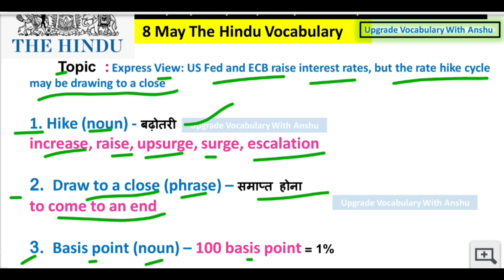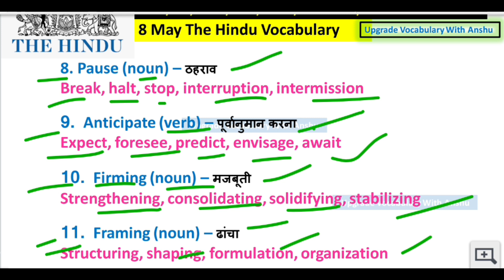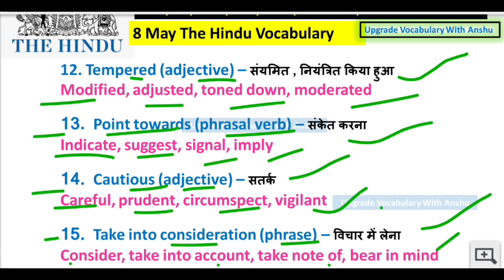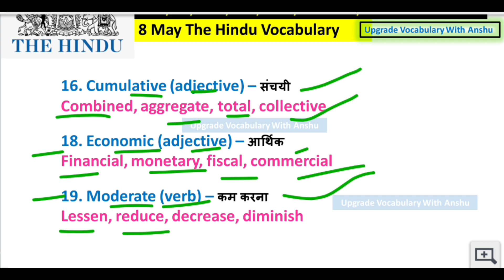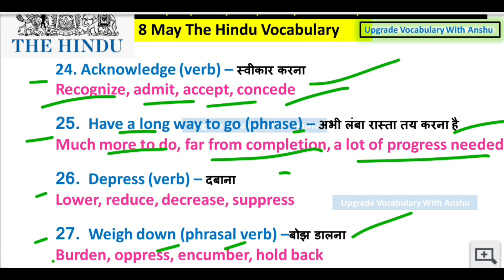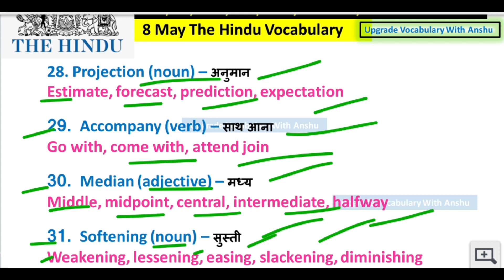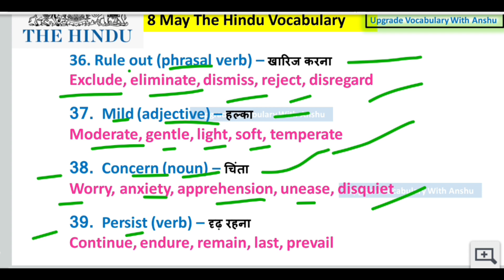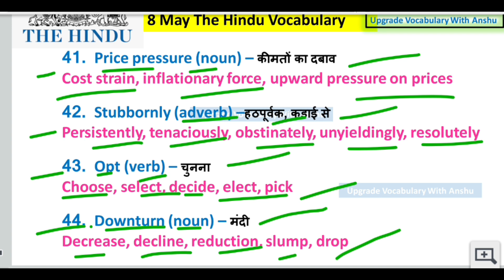The Hindu Editorial Vocabulary|Daily Vocabulary| Today 8 May Vocabulary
The Hindu Editorial of 8 May including Vocabulary , Idioms, Phrases and Synonyms Antonyms for Bank/SSC/Defence Exams will be discussed in this session by Educator Anshu Ranjan . Watch this complete editorial vocabulary video to boost your preparation.

In this session I'll cover all the Vocabulary, Antonyms, synonyms, Phrasal verbs,all grammar Rules from stand books like Arihant,SP Bakshi MadeEasy.